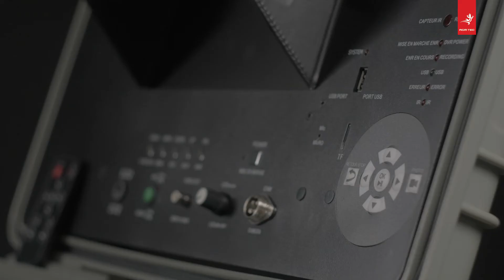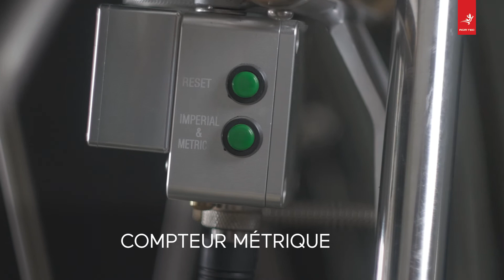Matériel inspection canalisation - inspection de canalisation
Le matériel inspection canalisation sera utilisé à détecter les fondements des failles et des fuites sur les parties internes